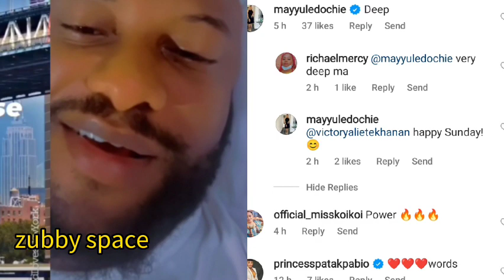May Edochie and Daughter Rejects Judy Austin Apology, Yul Edochie Colleagues Reacts